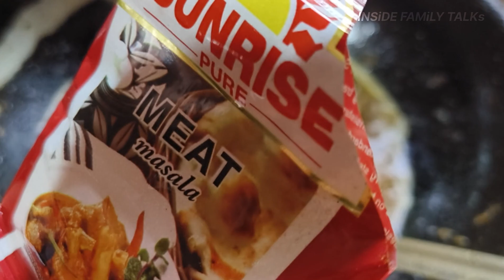লটে মাছের রসা কসা | Lote Macher Recipe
তোমরা একটু সাপোর্ট করো তোমাদের সাপোর্ট ছাড়া কোনোভাবেই এগিয়ে যেতে পারবো না।